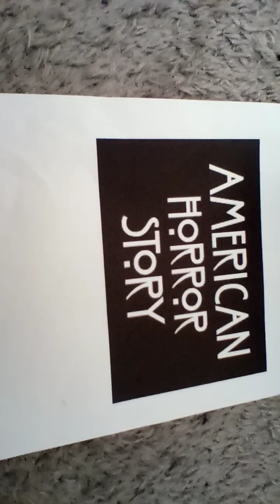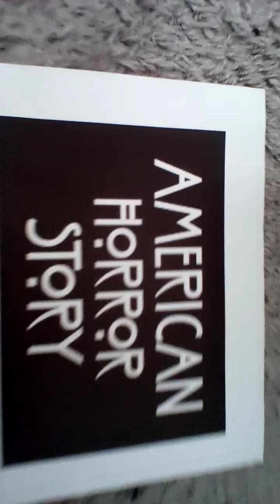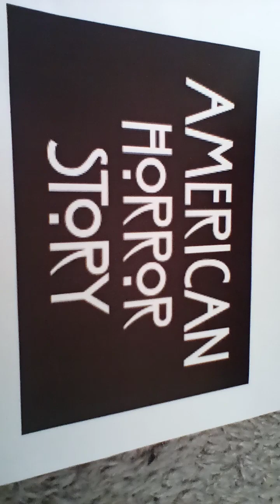American horror story music soundtrack from justin masserant